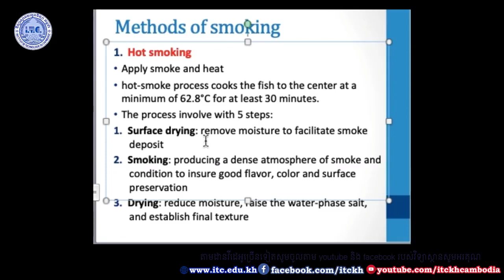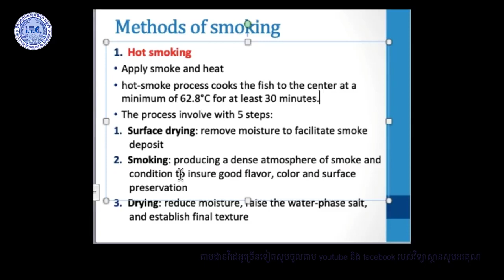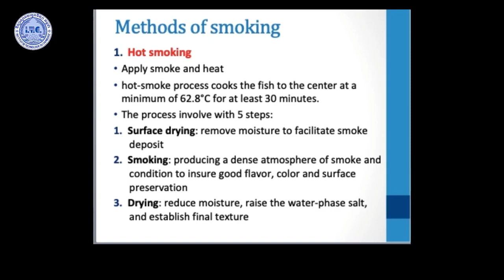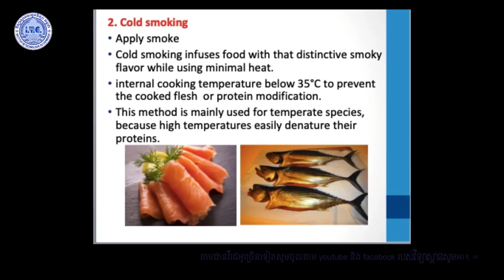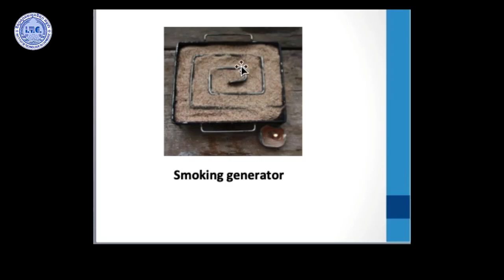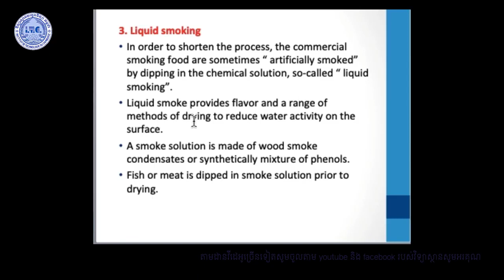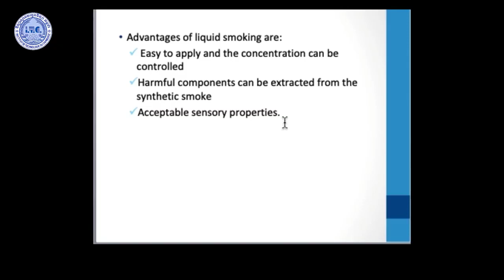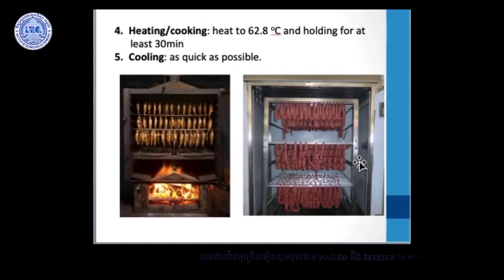Smoking Part2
By :Ms. PHOEURN Vuthamry